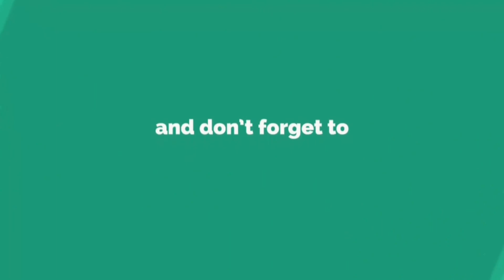Kalam Valley Silab ! Swat Selab Tabahi Ka Manzar, HaniMoon Hotel 🏨 Ki Tabahi 💢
Swat Honey Moon Hotel 2022!Silab In Swat Kalam!💢Silab Ki Tabahi In Swat Kalam

swat Honey Moon Hotel flood,
Swat Honey Moon Hotel destroyed,
swat Honey Moon Hotel view,
swat Honey Moon Hotel collapse,
Swat Honey Moon Hotel restaurant,
honey moon hotel kalam swat,

honey moon hotel ki tabahi,
selab in swat,kalam,